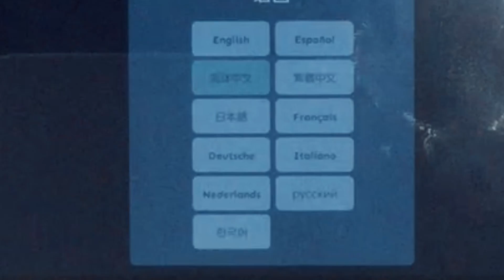【頻道5週年特別影片】體驗一下NS版滾動的天空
立即加入我們的Discord伺服器！
DL/RS/DB/RS2中文討論區：
注意⚠️你剛剛進來是不能說話的，請在驗證的聊天頻道中進行驗證！
邝邝_KuongKuong:
錄製軟件：iOS內置錄影程式(iOS)
                   DU Screen Recorder(Android)
剪輯軟件：Enlight Videoleap(iOS)
                    Cyberlink PowerDirector 15(Windows)
縮圖/桌布軟件：Line Camera(iOS)
                              Adobe Photoshop Mix(iOS)
片頭/片尾軟件：KineMaster(iOS/Android)